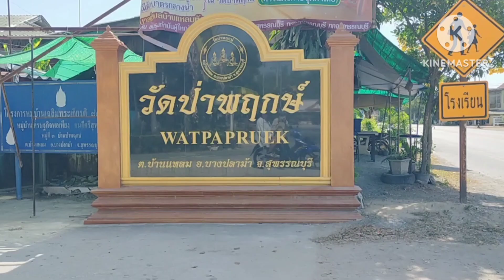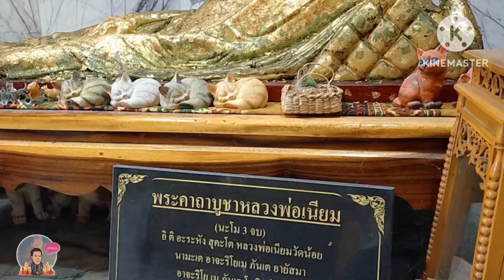EP.53 วัดป่าพฤกษ์ อ.บางปลาม้า จ.สุพรรณบุรี กราบสักการะขอพรพระพุทธรูปศักดิ์สิทธิ์ หลวงพ่อสีแสง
สวัสดีครับ 🙏 วันนี้ผมพาทุกมาทำบุญกันที่วัดป่าพฤกษ์ อ.บางปลาม้า จ.สุพรรณบุรี กราบสักการะขอพรพระพุทธรูปศักดิ์สิทธิ์หลวงพ่อสีแสง ทำทานให้อาหารปลากันครับ